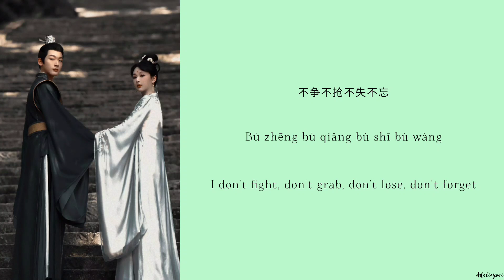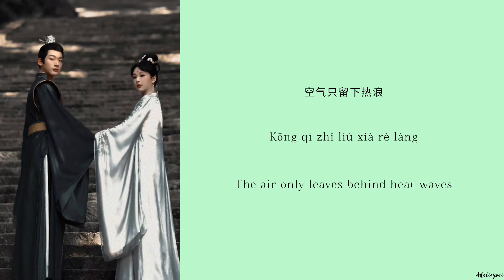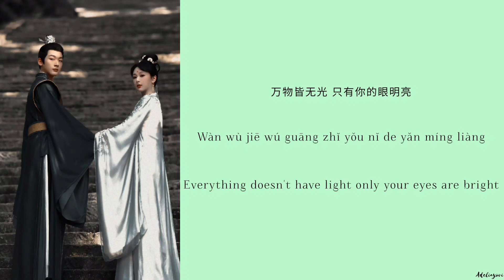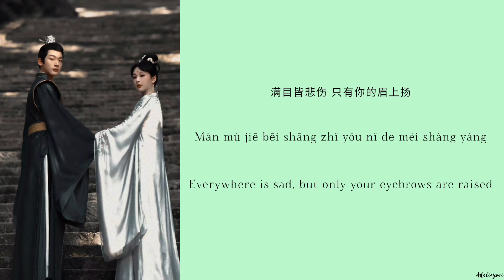《长相思 》 Lost You Forever-《万物不如你》 Nothing Is Better Than You -《张 杰》Zhang Jie - Chi/Eng/PinyinLirycs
Song Name (歌名): 《 万物不如你 Nothing Is Better Than You 》

Singer (歌手): 《 张杰 Zhang Jie 》

Drama Name (电视剧名字):《 长相思 Lost You Forever 》